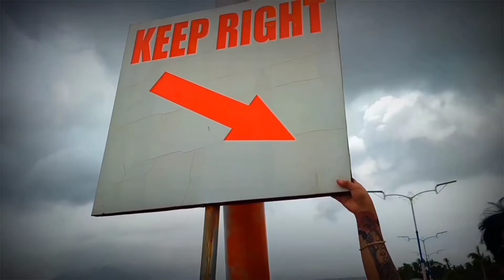DOLOMITE WHITE SAND | BATANGAS BEACH | PHILIPPINES - Gandarna Official